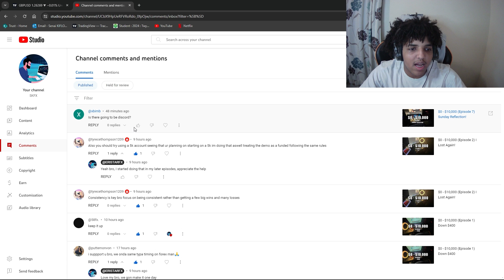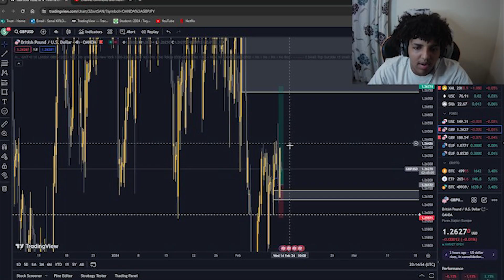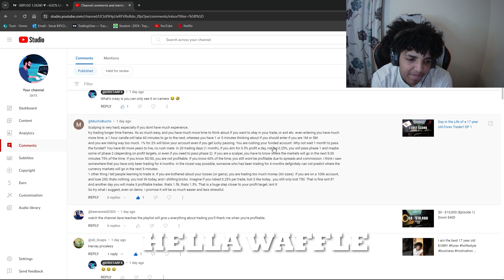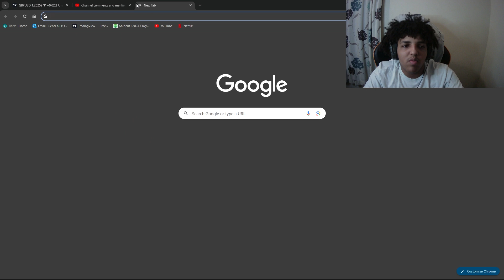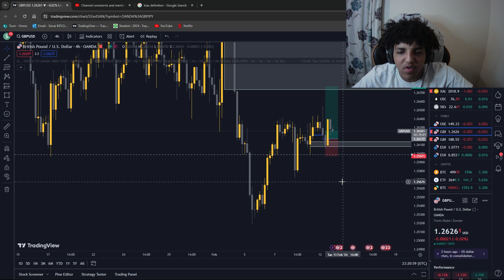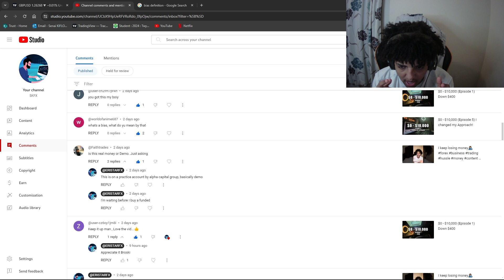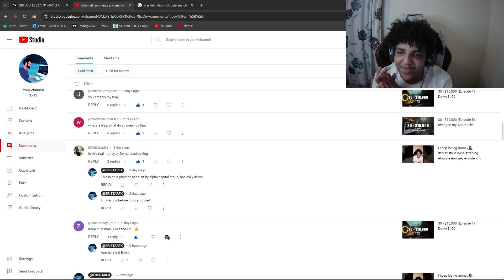17 year old Forex Trader Q&A 1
I am a 17 year old who is trying to make it young in a world filled with successful people. I make this content for my own self enjoyment/improvement/reflection, so if you have any comments about how I can improve or just even funny ones you think will make me laugh!, go ahead.
I plan on posting daily if not at least 1 video once every 2 days!

show me extra support and also see more of my day to day activities on my Instagram!!